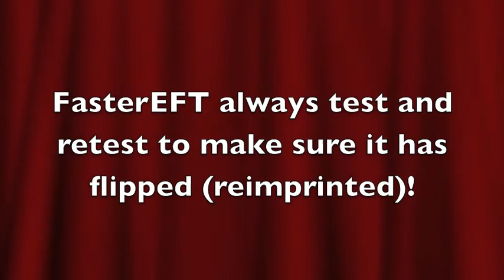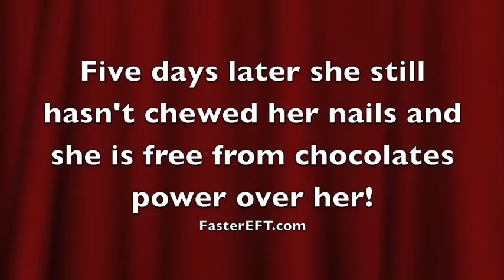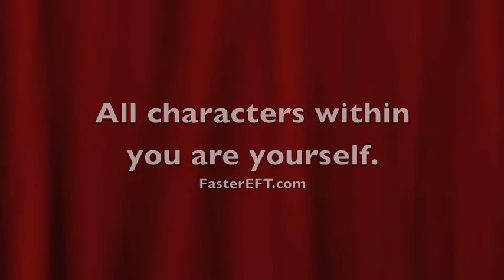454 Nailbiting and chocolate addiction